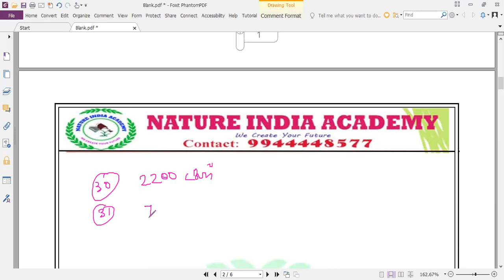UNIT-9 LESSON-5 தமிழகத்தின் பொருளாதார போக்குகள் PART-1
Nature India Academy Telegram Group

முதலில் Telegram App install செய்துவிட்டு பின்னர் இந்த லிங்க் chrome browser ல் open செய்யவும்..

work ஆகவில்லை என்றால்  Telegram App ல் Nature India Academy என search செய்தால் வரும் அதில் join பண்ணிக்கலாம்...